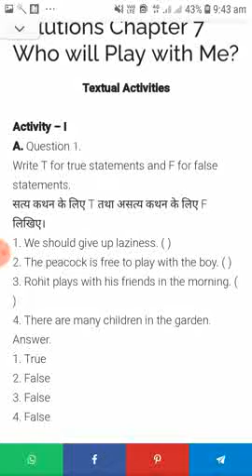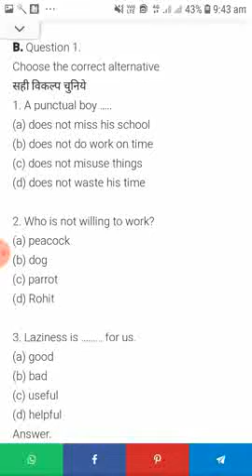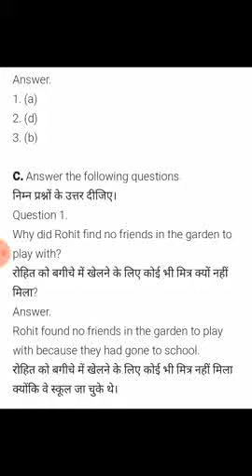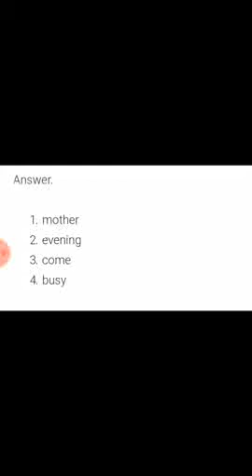mmaups question and anwer